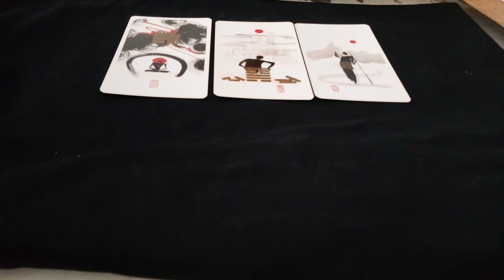คนเกิดวันจันทร์ ดูดวงรายสัปดาห์ ที่ 25 พฤศจิกายน - 1 ธันวาคม 2561 by ธัญญ์ เด็กพิเศษ ถอดรหัส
ดูดวงรายสัปดาห์ ประจำวันต่างๆ